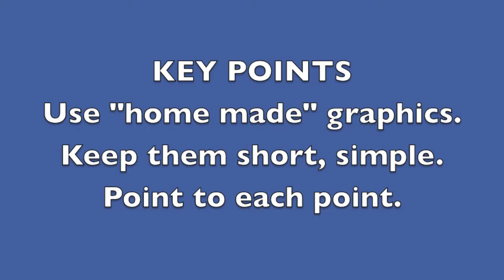How to Connect with an Audience with Simple Graphics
Learn how to connect with an audience with simple, inexpensive graphics.  From reputation management expert Bob Kaplitz.